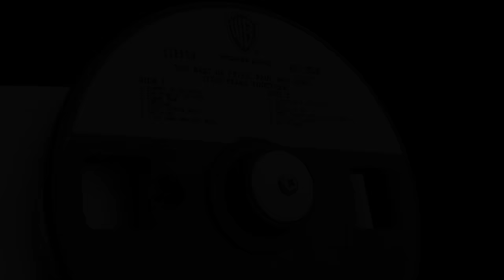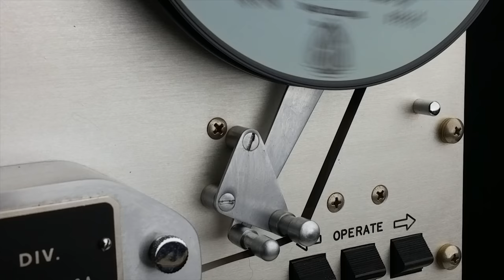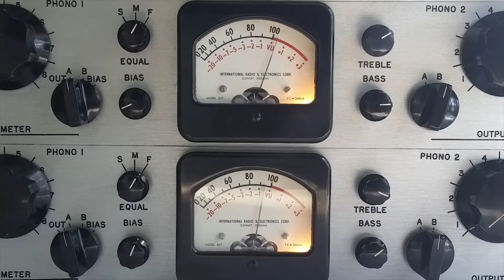Peter, Paul and Mary: "Too Much of Nothing" "Now 7 1/2 ips" Magtec Reel to Reel tape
WHY IS THIS TAPE SO RARE? The Catalog#, box, spine, and reel label identify this tape as 3 3/4 ips. BUT this is a MAGTEC 7 1/2 ips issue and was released with simply a sticker on the front shrink reading "Now available in 7 1/2 ips".  I have a Niel Young "Now 7 1/2 IPS tape playing

These  Magtec rarities come up once in a Blue Moon on eBay/Discogs as a run of the mill 3 3/4 Bell and Howell transfer or the Magtec 3 3/4 ips...

So if you see a tape pack on a Magtec duplicated release that is twice the size...as a 3 3/4 reel album you may have come across a sonic wonder... the needle in a haystack.

**or you may have come across another bonus  TWO FACTORY TAPES on one reel.. back in the day folks would splice tape albums together on one reel...

1970 Greatest Hits Release - The Best of - Peter, Paul, and Mary: Ten Years Together 7 1/2 ips Reel to reel tape  (Warner Brothers, pre-recorded Audio Tape Release.)

**ULTRA Rare.The label states 3 3/4 ips. Back in the day a few factory tapes were sold that simply had a sticker on the shrink that stated "Now Available in 7 1/2 ips" and this is one of those rare tapes. Stunning clarity and fidelity.

The Best of Peter, Paul, and Mary: Ten Years Together is a 1970 greatest hits release by American folk trio Peter, Paul, and Mary. It is the last album released before the group split up in 1970.

AllMusic Review by Bruce Eder

For many years, this 13-song collection was the best introduction to Peter, Paul and Mary that one could find. Not only did it contain all of the trio's hits, but it was also, until 2005's Warner/Rhino compilation The Very Best of Peter, Paul & Mary, the closest thing to a cross-section of the group's sound that existed. From the acoustic folk sound of "Blowin' in the Wind" to the electric guitar and drum driven folk-rock of "Too Much of Nothing," the evolution of their sound is handily summarized, albeit not in chronological order, with a few surprises in store for the neophyte fan. In particular, those who think that the trio was relentlessly earnest and issue-driven likely will be delighted by the satirical "I Dig Rock and Roll Music," a Top Ten hit in 1967 that managed to poke good-natured fun at several musical icons of the period. Bob Dylan is, of course, well represented among the composers, but so is Gordon Lightfoot, and with Pete Seeger and Lee Hayes, John Denver, and Hedy West also present (along with Stookey, Yarrow, and Travers) as songwriters, there's no lack of variety to the material, subject matter, and sounds.

(From Wiki) The album includes all of their greatest hits, including their only #1 hit "Leaving On A Jet Plane", "If I Had a Hammer", and their versions of the Bob Dylan songs "Blowin' in the Wind", "Don't Think Twice, It's All Right," and "Too Much of Nothing," along with others. The thirteen cuts were taken from the trio's 1962 debut album, Peter, Paul and Mary (Lemon Tree, 500 Miles, If I Had a Hammer), and their follow-up albums: In the Wind (1963) (Blowin' in the Wind, Stewball, Don't Think Twice), Album 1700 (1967) (I Dig Rock and Roll Music, Leaving on a Jet Plane), (Moving) (1963) (Puff), A Song Will Rise (1965) (For Lovin' Me), See What Tomorrow Brings (1965) (Early Mornin' Rain), Late Again (1968) (Too Much of Nothing), and Peter, Paul and Mommy (1969) (Day Is Done).

Blowin' in the Wind", (Bob Dylan) – 2:58
"Too Much of Nothing" (Bob Dylan) – 2:32
"Lemon Tree (Will Holt)" – 2:52
"Stewball" (Elena Mezzetti-Stookey-Okun-Travers) – 3:09
"500 Miles" (Hedy West) – 2:55
"I Dig Rock and Roll Music" (Stookey-James Mason-Dave Dixon) – 2:31
"If I Had a Hammer (The Hammer Song)" (Pete Seeger-Lee Hayes) - 2:05
Side 2
"Early Morning Rain" (Gordon Lightfoot) - 3:13
"Leaving on a Jet Plane" (John Denver) – 3:27
"Puff (The Magic Dragon)" (Peter Yarrow-Leonard Lipton) – 3:25
"For Lovin' Me" (Gordon Lightfoot) – 2:08
"Don't Think Twice, It's All Right" (Bob Dylan) – 3:12
"Day Is Done" (Peter Yarrow) – 3:22